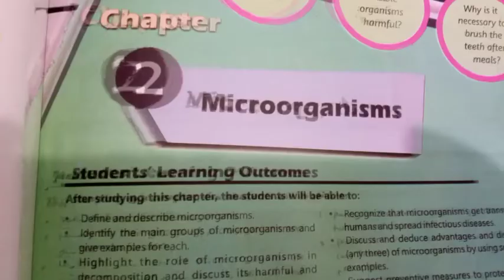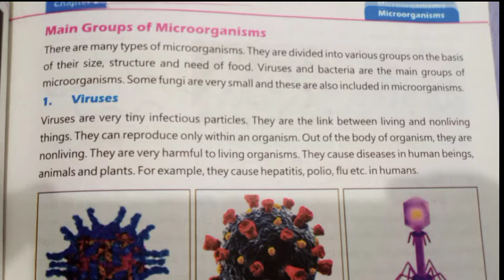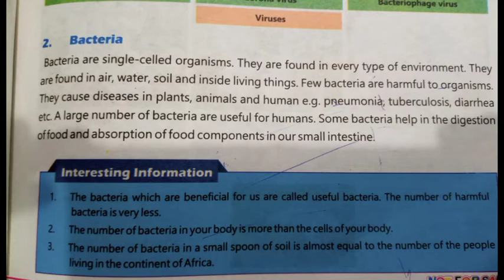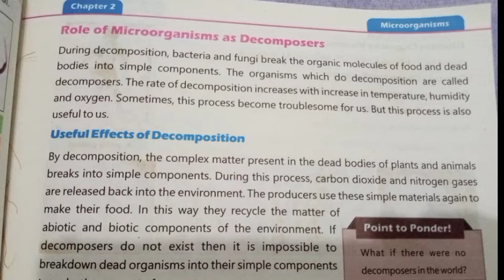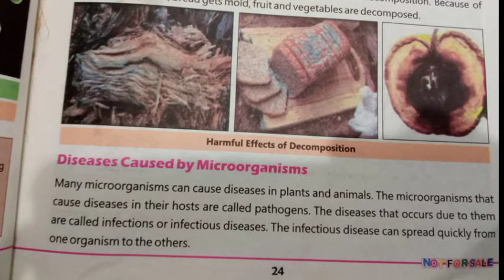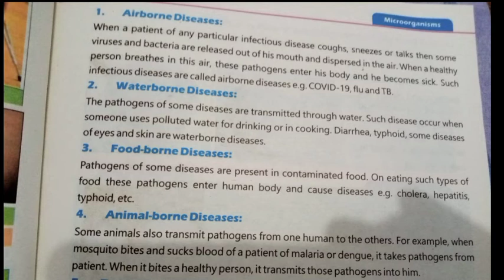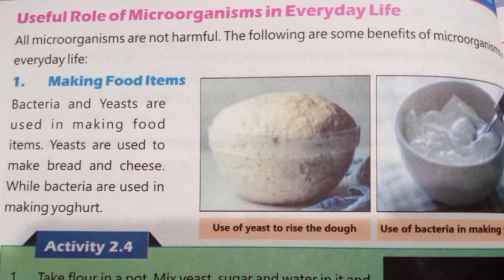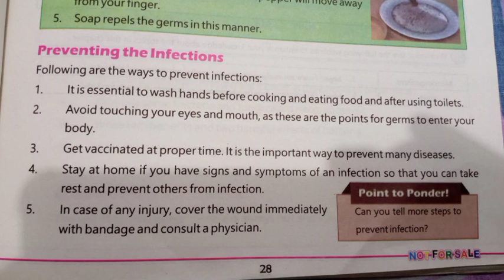Grade 5 General science lesson No 2 Microorganisms New syllabus 2021_22